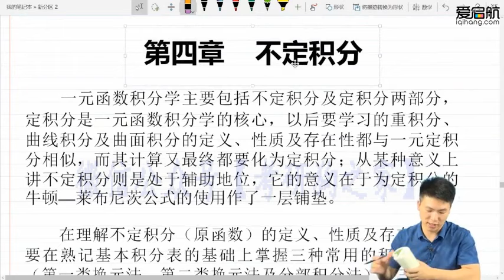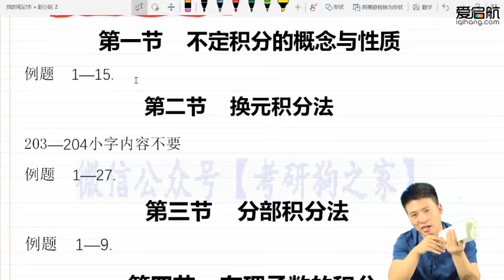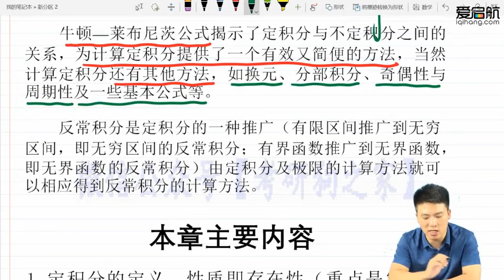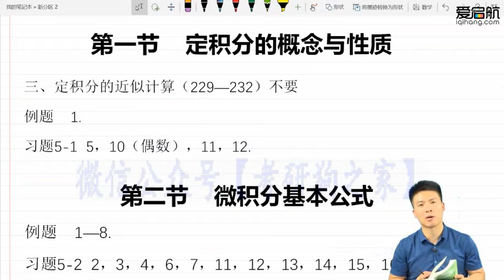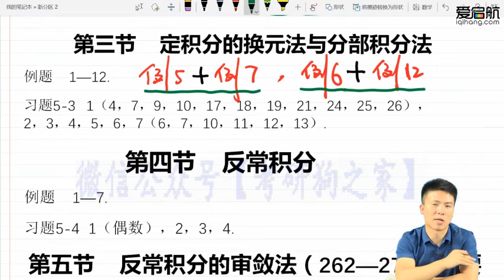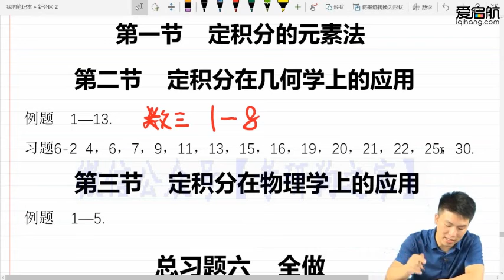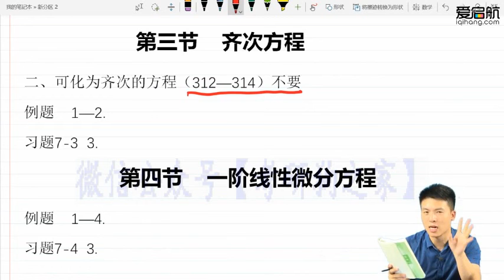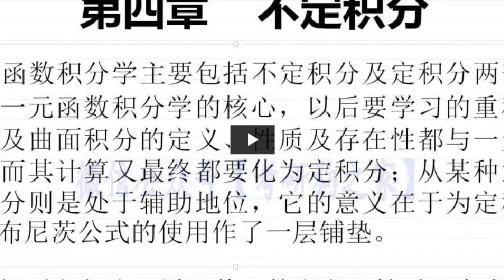02 高数上导学02